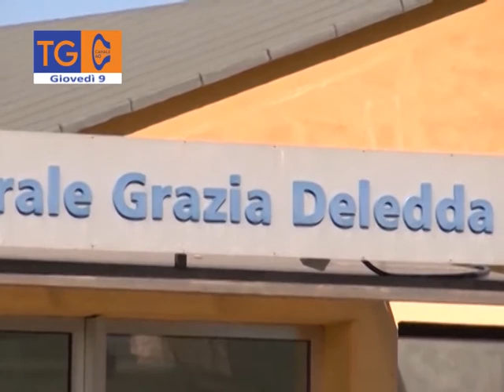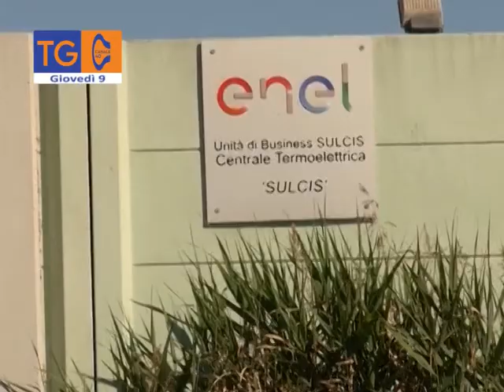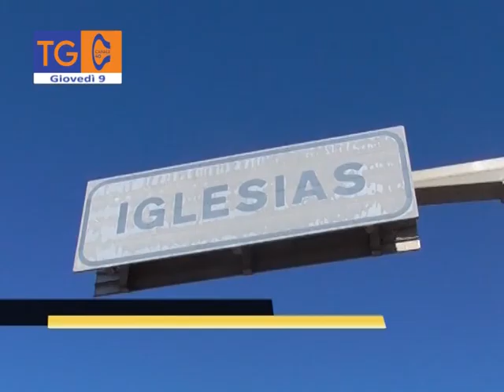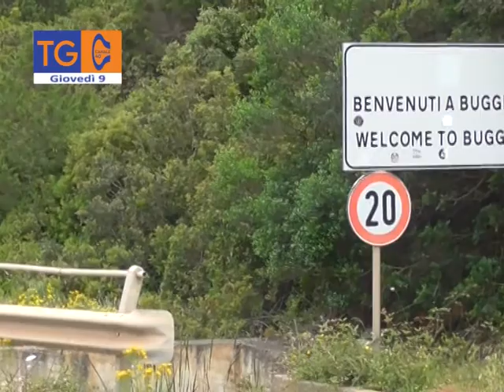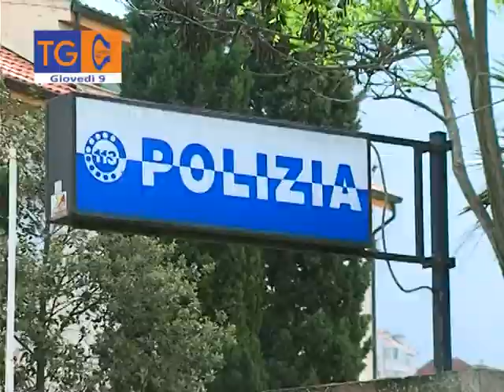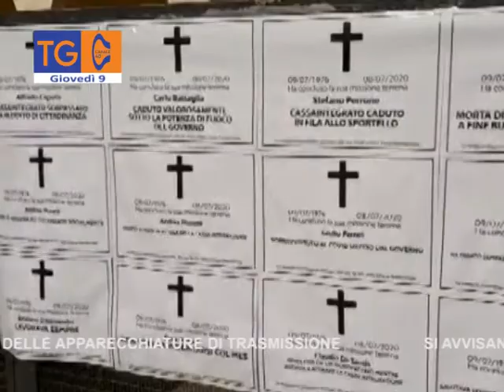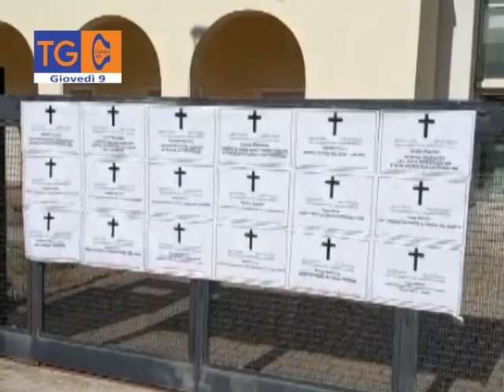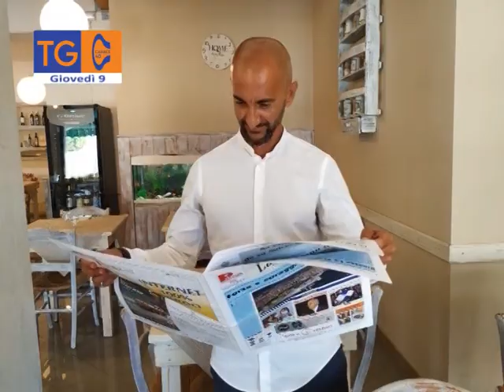TG 40 giovedì 9 luglio 2020